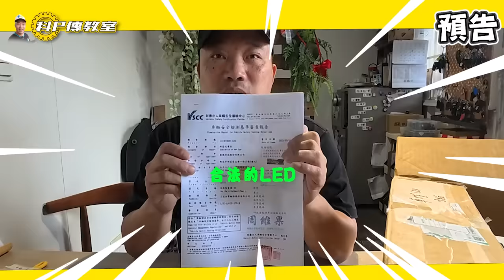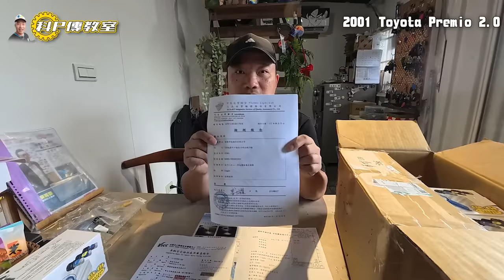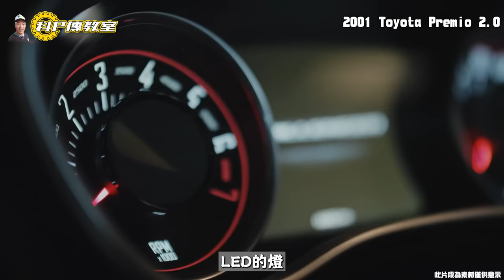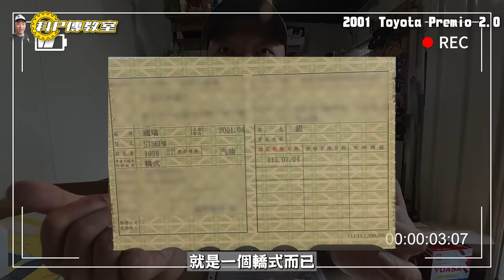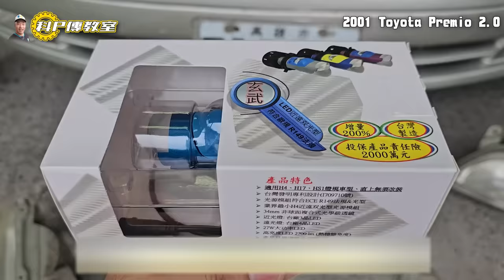【科P傳教室 EP229】改裝車燈挑戰台北市監理站驗車/2001 Toyota Premio 2.0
抽獎資訊請於播出後參閱 貼文
導覽: